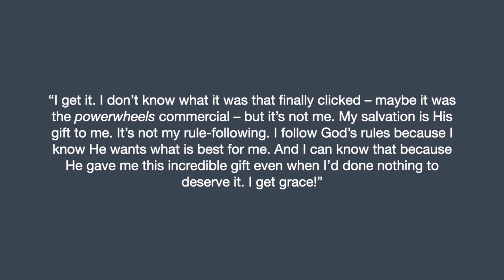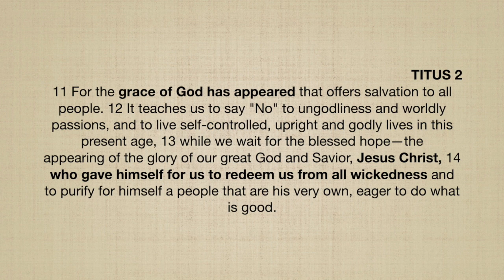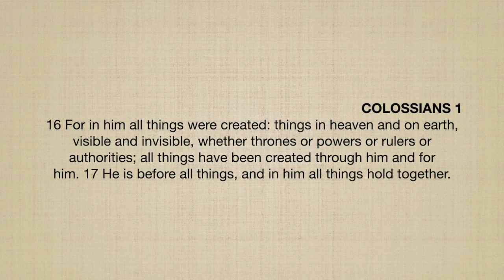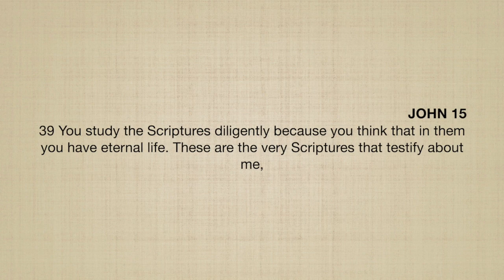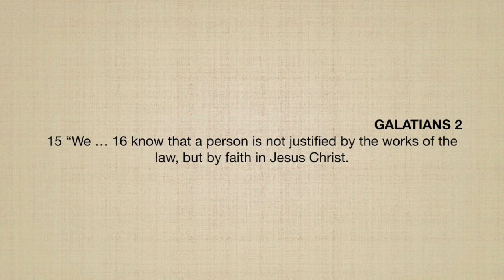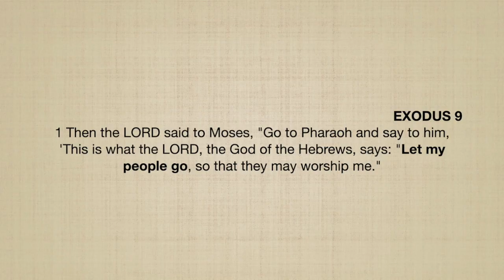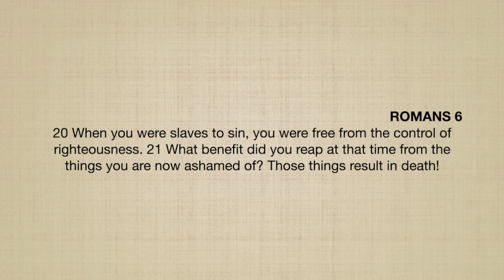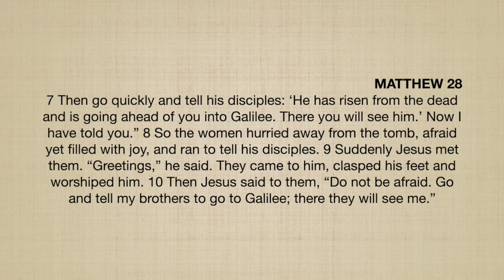Alone: Christ Alone - Apr 12, 2020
Peter Heck